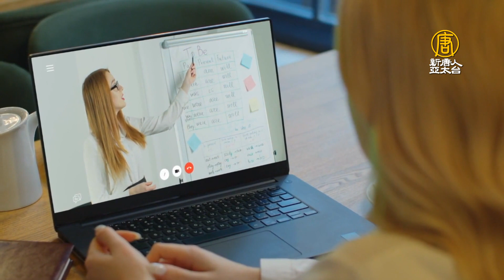強制疫苗令致醫護短缺 紐約州長宣布「緊急狀態」